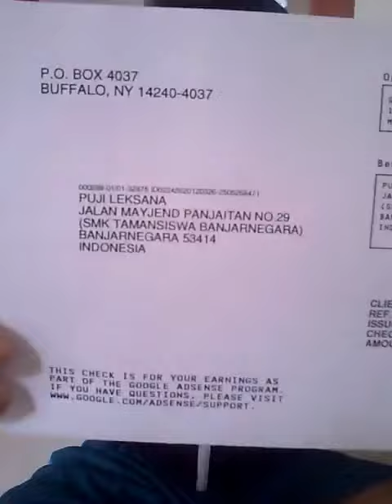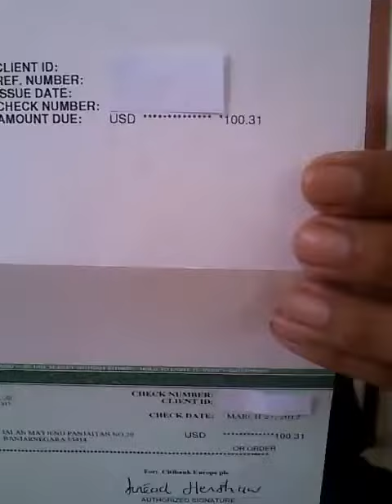Google AdSense Check for two years waiting....!!!!!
Ma pirst gugle adsence cheque.